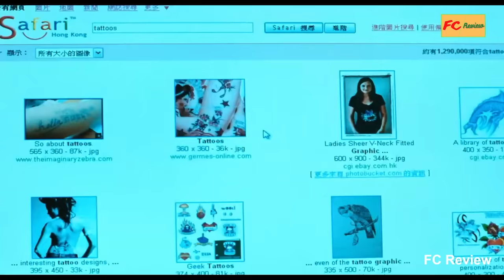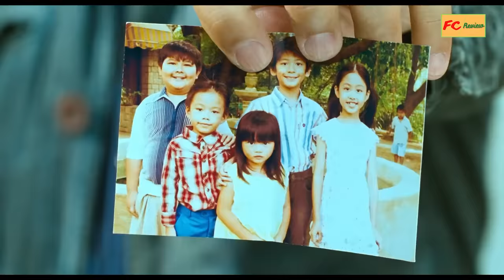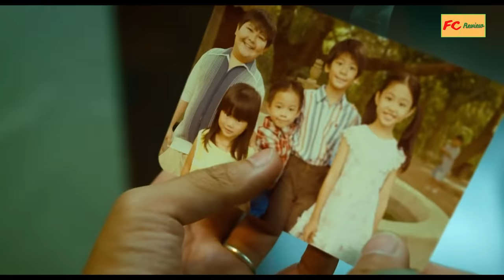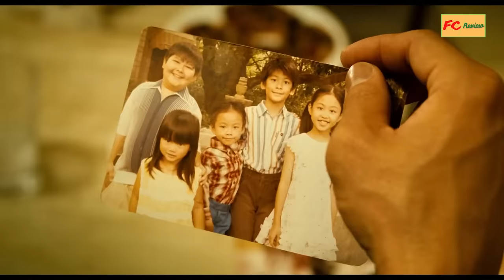Kẻ sát nhân IQ 200 trong thân hình đứa trẻ - Review phim Kẻ Sát Nhân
Tóm tắt phim Hành động , tội phạm - Review phim Kẻ Sát Nhân

Một bộ phim bí ẩn lấy bối cảnh Hồng Kông xoay quanh một thám tử bị đóng khung cho hàng loạt vụ giết người ghê rợn.